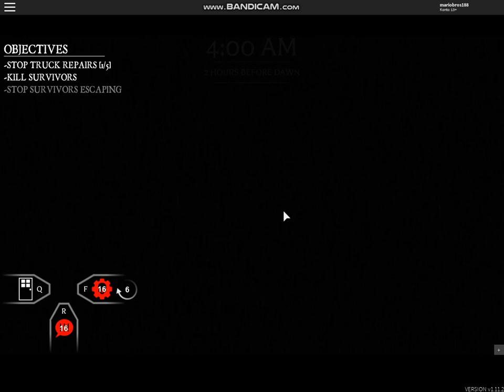Before The Dawn: Redux Ghoul Hologram skin gameplay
Hologram slasher skin gameplay video as Ghoul in Before The Dawn: Redux